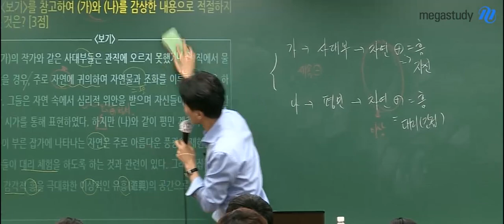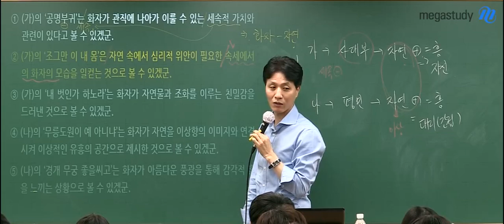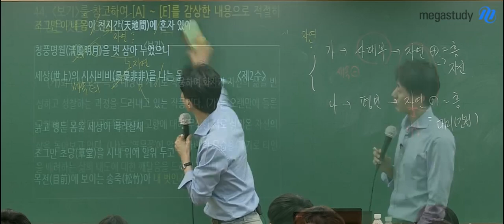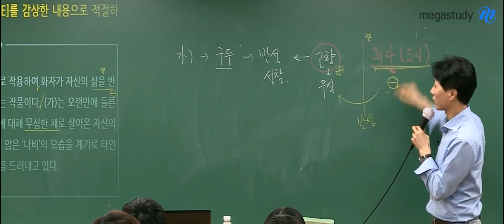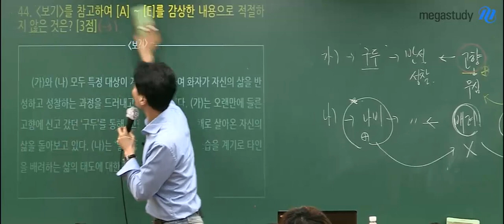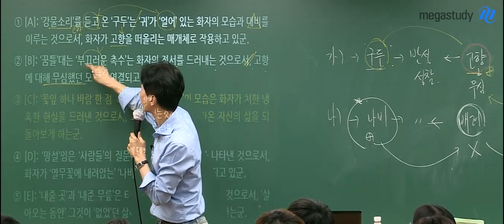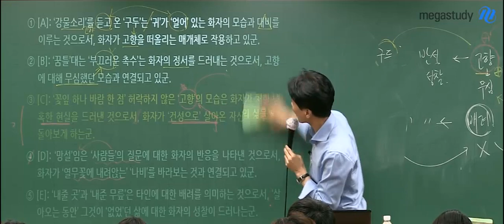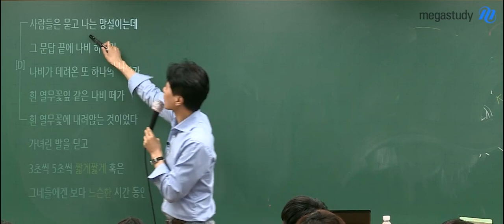[메가스터디] 국어 최인호 쌤 - 3월 학평 문학! 객관적으로 빠르게 읽기!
3월 학평 문학! 객관적으로 빠르게 읽기!

문학에서 시간을 단축해야
독서에 더 많은 시간을 투자할 수 있습니다!

보기를 바탕으로 문학 작품을 객관적으로 바라보면
시간을 단축할 수 있습니다!

2020학년도 3월 학평 문학!
38-42번 지문 및 문제를 함께 풀어 봅시다.

▷38-42번 세트 지문

- 이홍유,「산민육가」

- 작자 미상,「유산가」

- 정비석,「산정무한」

자세한 내용은 캐스트로 확인해주세요 :)